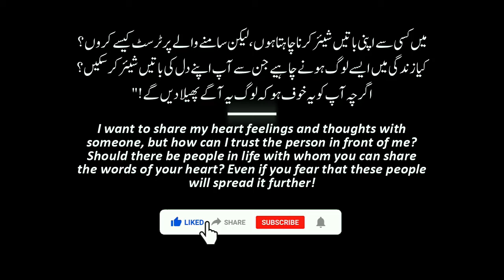2 Two Questions and Their Answers about Sharing Your Heart with People | Salman Asif Siddiqui | ERDC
In this video, Salman Asif Siddiqui is explaining the answer to a question that "I want to share my heart feelings and thoughts with someone, but how can I trust the person in front of me? Should there be people in life whom you can share the words of your heart? even if you fear that these people will spread it further!"

اس ویڈیو میں سلمان آصف صدیقی صاحب ایک سوال کا جواب بیان کر رہے ہیں کہ "میں کسی سے اپنی باتیں شیئر کرنا چاہتا ہوں، لیکن سامنے والے پر ٹرسٹ کیسے کروں؟ کیا زندگی میں ایسے لوگ ہونے چاہیے جن سے آپ اپنے دل کی باتیں شیئر کر سکیں؟ اگرچہ آپ کو یہ خوف ہو کہ لوگ یہ آگے پھیلا دیں گے!"

Is Video Mein Salman Asif Siddiqui Sahib Aik Sawal Ka Jawab Bayan Kar Rahay Hain Ke "Mein Kisi Se Apni Baatein Share Karna Chahta Hon, Lekin Samnay Walay Par Trust Kaisay Karoon? Kya Zindagi Mein Aisay Log Honay Chahiye Jin Se Aap Apne Dil Ki Baatein Share Kar Saken? Agarchay Aap Ko Yeh Khauf Ho Ke Log Yeh Agay Phela Den Ge!"

इस वीडियो में सलमान आसिफ सिद्दीकी एक सवाल का जवाब समझाते हुए कह रहे हैं कि "मैं अपने मन की बात किसी के साथ शेयर करना चाहता हूं, लेकिन मैं सामने वाले पर भरोसा कैसे करूं? क्या जिंदगी में ऐसे लोग होने चाहिए जिनसे आप अपनी बातें शेयर कर सकें" आपके दिल का?" क्या आप ऐसा कर सकते हैं? भले ही आप डरते हों कि लोग इसे फैला देंगे!"